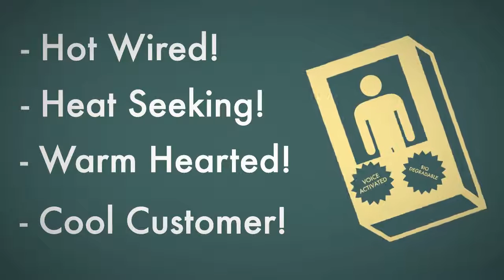George Carlin - Modern Man (animated)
An animation I made for an excerpt from George Carlin's amazing bit about the modern man.